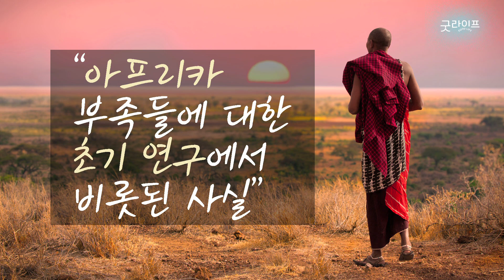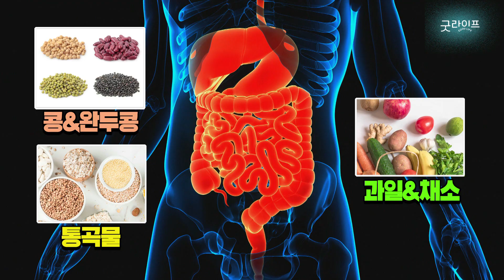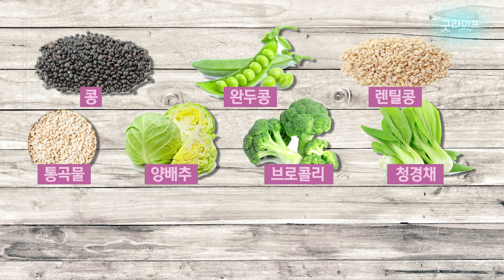당뇨병과 대장암을 예방하는 음식이 있다? - 헬스위키#08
당뇨병과 대장암
현대인들이 가장 무서워하는 질병 중 하나인데요
혹시 나도...?
걱정되신다면 이것을 드세요~
당뇨병과 대장암을 예방할 수 있습니다!

*이것이 풍부하게 들어있는 음식은?
*가용성 섬유질과 불용성 섬유질의 차이는?
*다이어트에도 좋고 항염 작용 및 당뇨병과 대장암을 예방하는 이것을 놀라운 효능!

헬스위키 (매주 수요일 오전 8시 업로드)